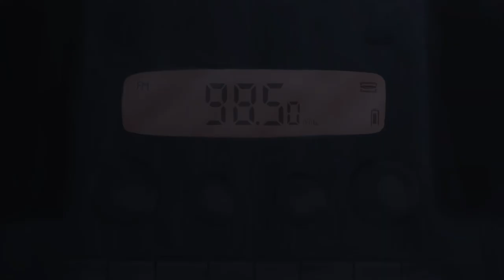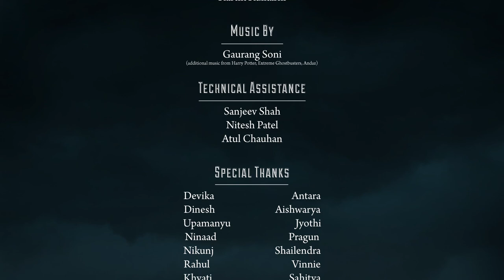Horn ok scream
A short animated film made as a part of a classroom project at National Institute of Design